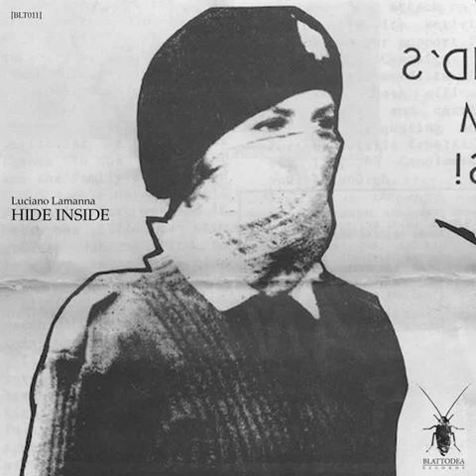Luciano Lamanna - Hide Inside [BLT010]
Label. Blattodea Records
Artist. Luciano Lamanna
Title. Hide Inside
Cat No. [BLT010]
Format. Digital

Available via Bandcamp at:

Tracklist.
1. Hide Inside
2. The Drummer
3. Hide Inside (Exsiderurgica- remix)

Hide Inside: written & performed by Luciano Lamanna / Mastered by Andrea Merlini
The Drummer: written & performed by Luciano Lamanna / Mastered by Andrea Merlini
Hide Inside remix: performed by Exsiderurgica / Mastered by Giorgio Cerrato

released November 6, 2017 license